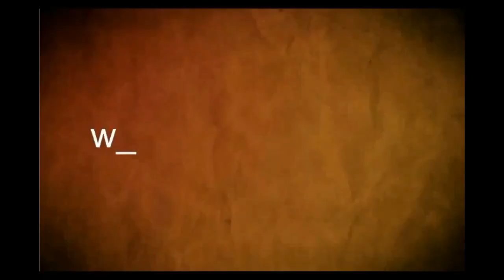En marzo culminaría la remodelación del sector Salud Mental del Hospital “Chelle”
Presentaron el plan de remodelación del sector de Salud Mental del Hospital “Zoilo A.Chelle” de Mercedes.